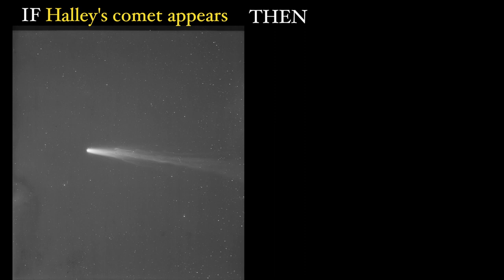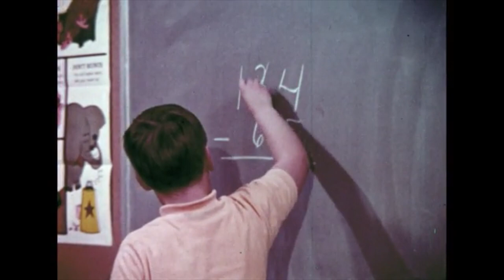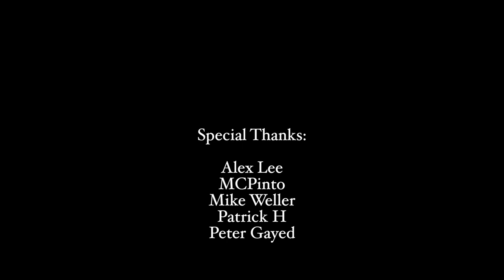What is an Algorithm?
Two essential ideas behind algorithms are explored. This is part 2 of our series on Computer Science.